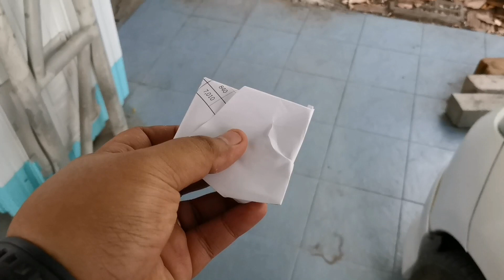Baby_Punn: Her First Hair Cut Ever in 1Y2M24D